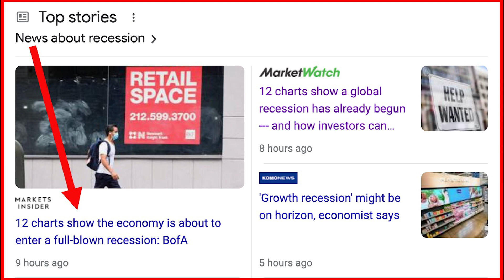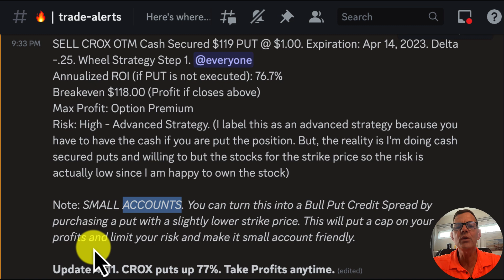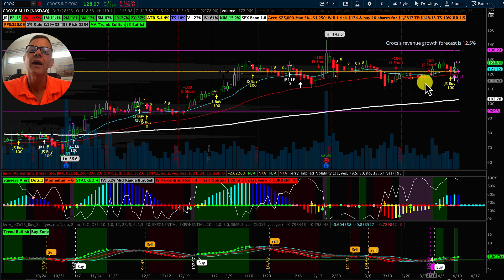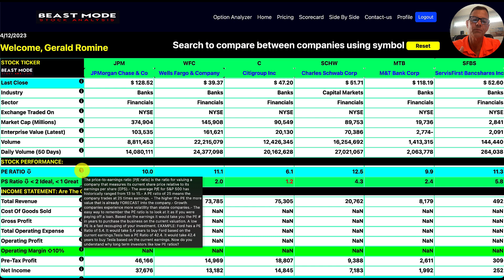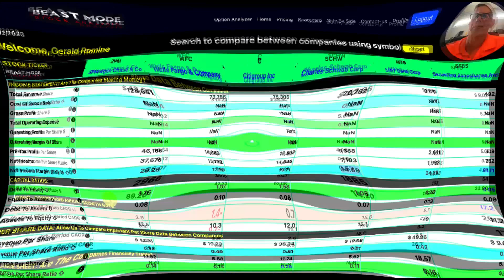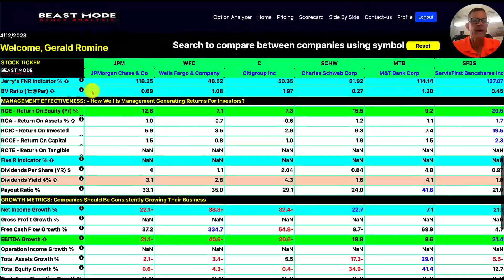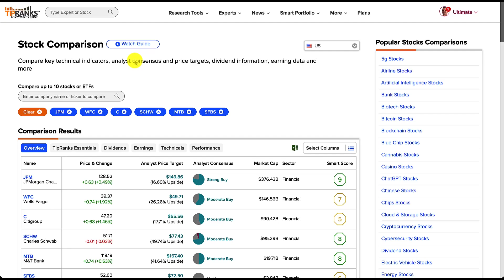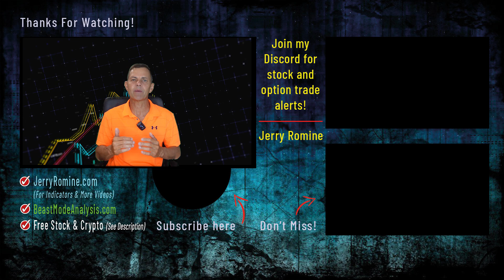Breaking Down the Top Bank Stocks of 2023!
Are bank earnings going to crash the markets?

JERRY's STUFF:
► Get up to 12 Free Stocks on WeBull when you deposit just $0.01 (valued up to $30,600):

STOCKS and CRYPTO COVERED IN THIS VIDEO:
JPM Stock JPMorgan Chase & Co
WFC Stock Wells Fargo & Company
C Stock  Citigroup Inc
SCHW Stock Charles Schwab Corp
MTB Stock M&T Bank Corp
SFBS Stock ServisFirst Bancshares Inc

★ ★  CONTENTS  ★ ★
00:00 Banking Crisis
04:17 Intro To Fundamental Analysis
09:06 Analyst Price Targets
10:28 Sign Up For Jerry’s Trade Alerts